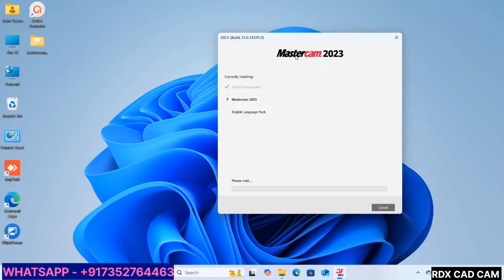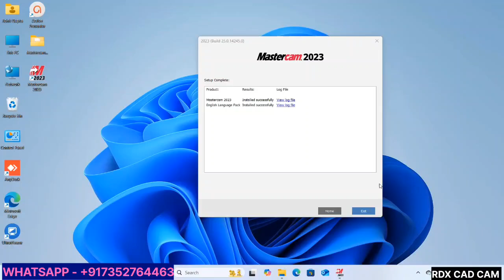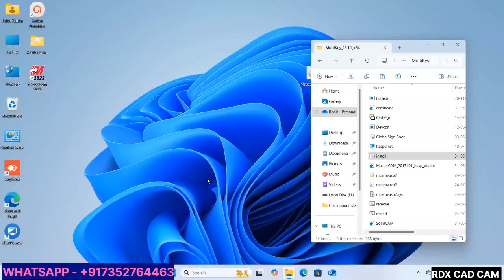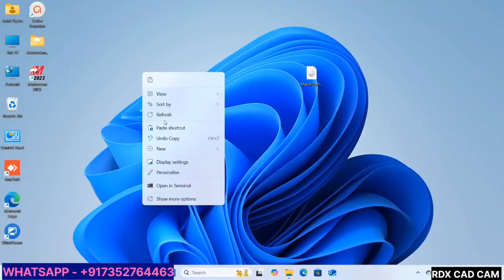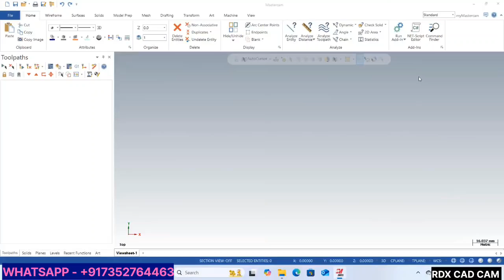How to install Mastercam 2023 without error